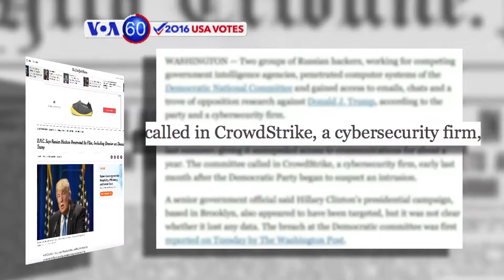VOA60 Elections for June 15, 2016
New York Magazine reports Hillary Clinton as winner of Washington, DC primary.